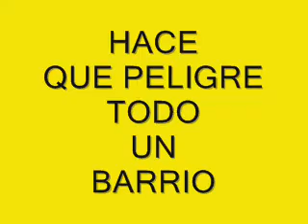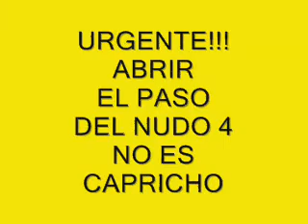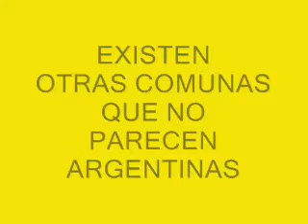DENUCIO/ DENUCIO/ Y SIGUO RECLAMANDO IGUALDAD!!!!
EL GOBIERNO DE BUENOS AIRES SE OLVIDA DE UN BARRIO KE SE LLAMA
SOLDATI.
SOLO APARECEN EN CAMPAÑA Y AKI PASAN COSAS Y NO SE HACEN CARGO.
JUAN PABLO MAGGIOLINI